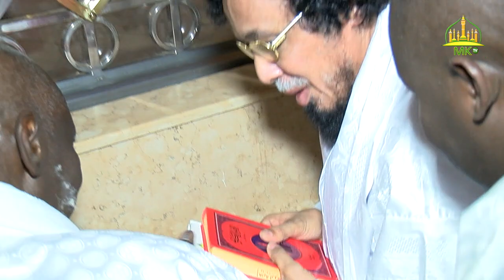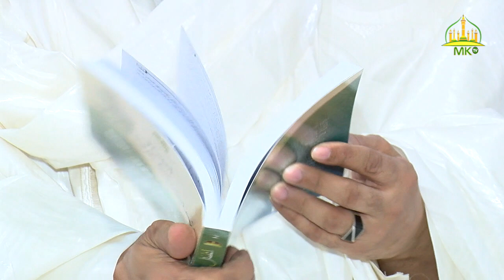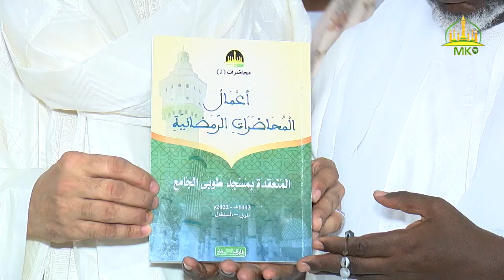Siidi Muhammad ibn Yuusuf Ibn Sheex Siidiya seetsi woon liggéeyu Daa’ira Muxaddamatul Xidma